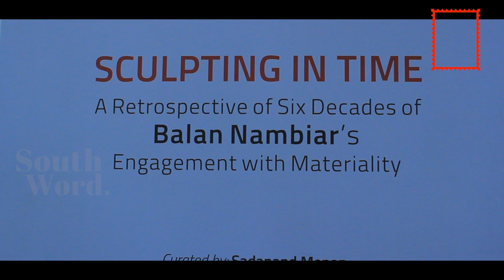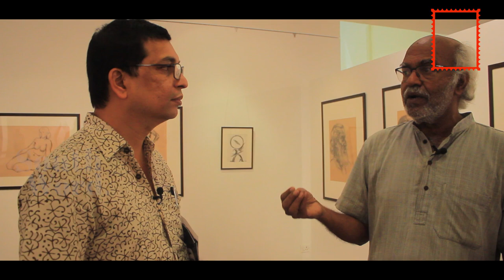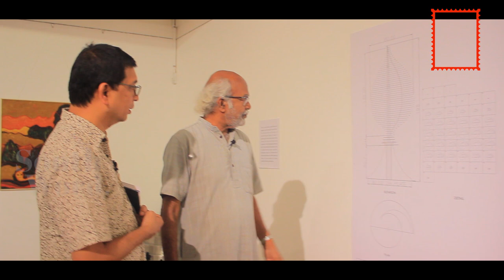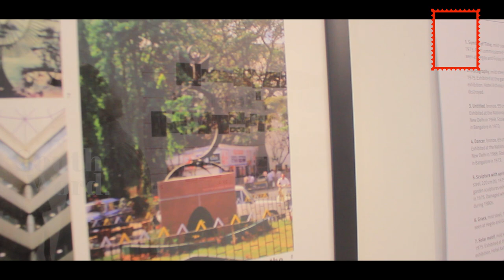Artist Balan Nambiar on his six decades of craftsmanship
A conversation with Balan Nambiar about his  exhibition Sculpting In Time at the National Gallery of Modern Art, Bengaluru